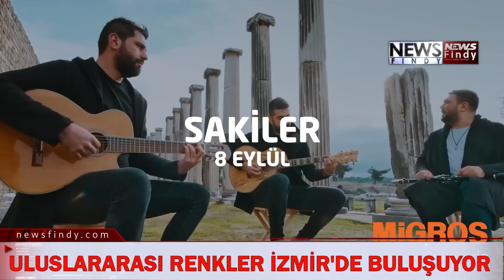93. İzmir Enternasyonal Fuarı Tanıtım Filmi: Kültür ve Ticaretin Buluşma Noktası!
İzmir Enternasyonal Fuarı (İEF) için hazırlanan tanıtım filmi, fuarın büyüleyici atmosferini ve tarihi dokusunu izleyicilere etkileyici bir şekilde sunuyor. Film, İzmir'in sembol yapılarından başlayarak, kentin kültürel ve ekonomik zenginliğini vurgulayan sahnelerle devam ediyor. Görsel ve işitsel efektlerle desteklenen tanıtım, fuarın renkli stantlarını, çeşitli etkinliklerini ve uluslararası katılımcılarını gözler önüne seriyor. İzmir’in modern ve tarihi dokusunu harmanlayarak fuar alanının büyüklüğünü ve çeşitliliğini vurgulayan film, izleyicilere İzmir Enternasyonal Fuarı'nın dinamik ve evrensel ruhunu hissettiriyor.